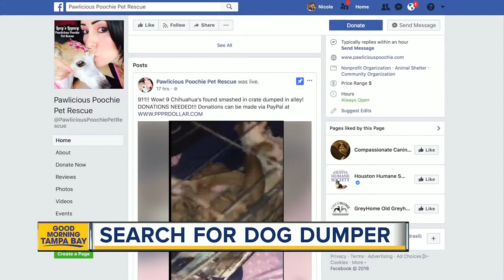9 dogs found stuffed in small crate, abandoned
Nine dogs were found stuffed in a small dog crate that was tied shut and left in an alley in St. Petersburg Monday night.